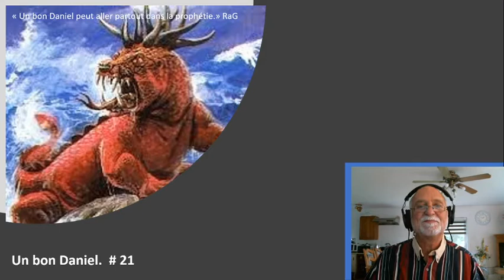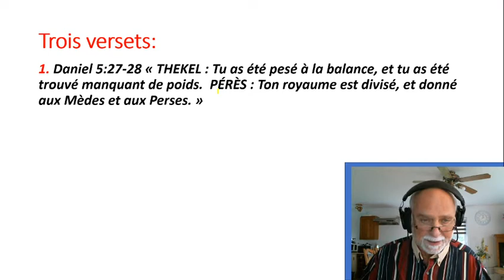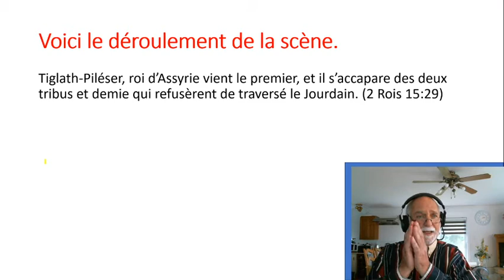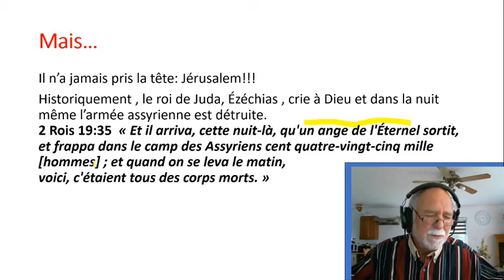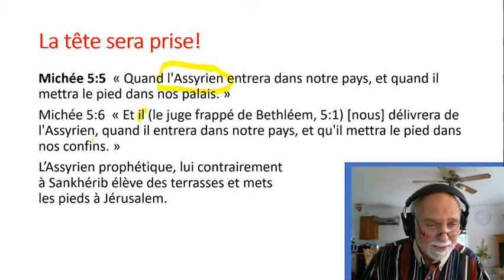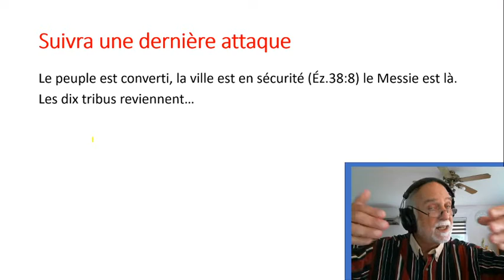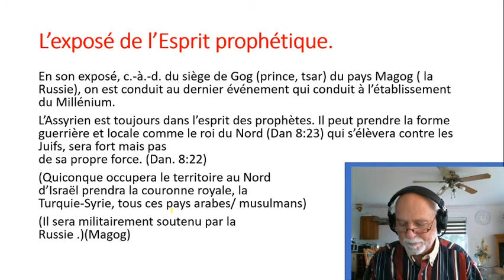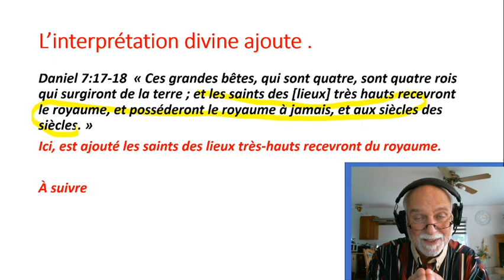Un bon Daniel #21 Je demandai la vérité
Robert explique l'interprétation biblique et son fonctionnement.